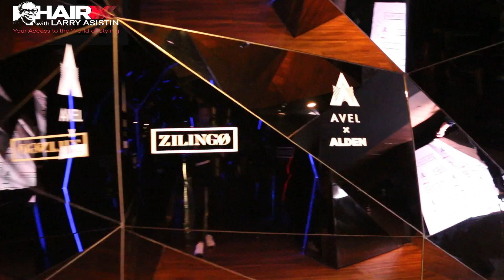Avel Bacudio and Alden Richards Launches their Athleisure wear with Hair X - Direk Larry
Watch the behind the scene to fashion show as Avel Bacudio and Alden Richards Launches their Athleisure wear with Hair X - Direk Larry. With special interview on how Joaquin Domagoso and Santino Rosales takes care of their hair.